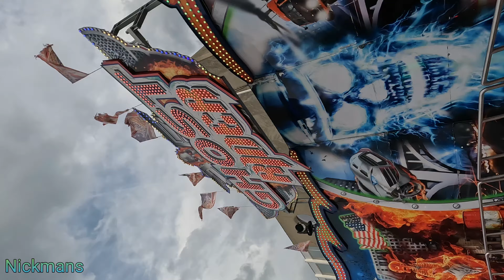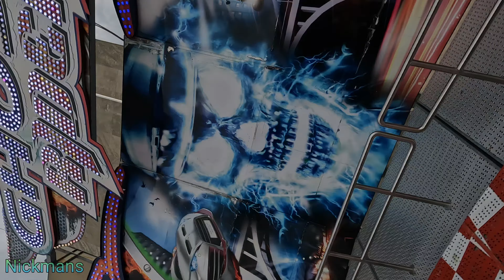Ghost Rider Löffelhardt onride ~ Tilburgse Kermis 2024 ~